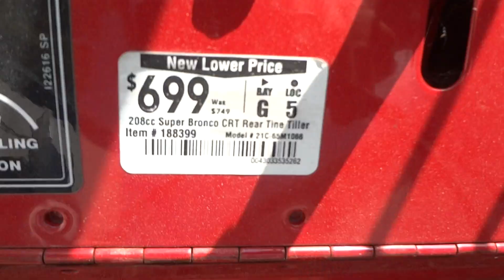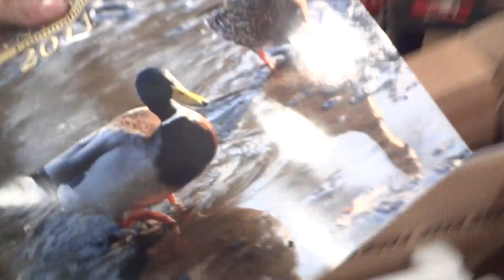new mowers and a tiller